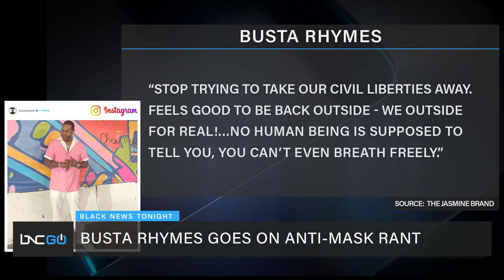Busta Rhymes’ Anti-Mask Rant at a Concert, JR Smith Attending an HBCU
In the Digital Streets, Busta Rhymes is under fire for comments he made regarding masks.

According to the Jasmine Brand, the rapper took the opportunity to go on an anti-mask rant during at a St. Louis concert. "No human being supposed to tell you, you can't breathe freely," he said. “(Expletive) your mask. I'm saying. Some of you might feel differently, but (expletive) your mask."

One-time NBA champion J.R. Smith has started his first semester at North Carolina A&T. He was also declared eligible to join the school’s golf team.

Michael Jackson’s “Thriller” album is certified 34 times platinum. The album was released in 1982 and it features the famous songs, “Thriller” and “Beat It.”